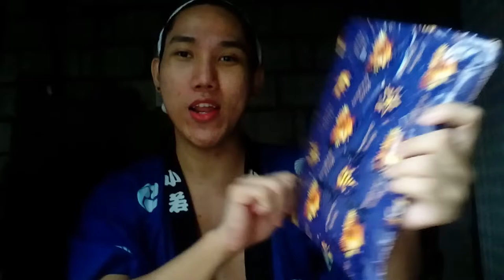VLOGMAS DECEMBER 25 MERRY CHRISTMAS NAKATANGGAP NG REGALO ANG SAYA TARA BUKSAN NATIN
Merry Christmas Everyone and have a Blessed Christmas day Godbless

Erica Eunice T. Chua